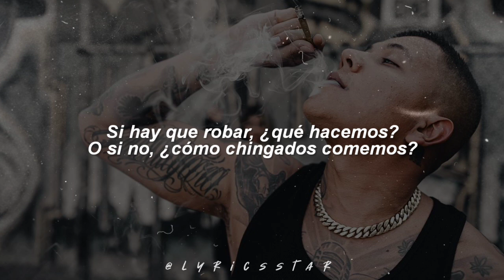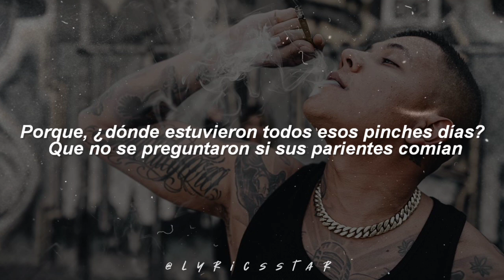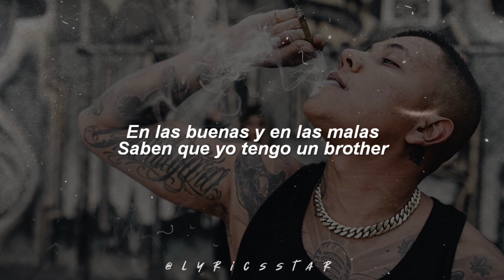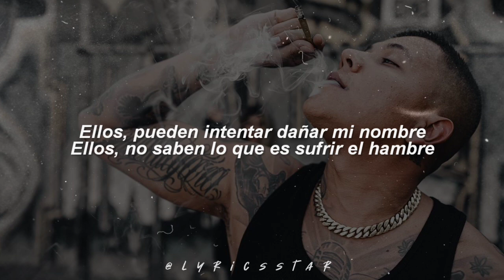Sangre De Mi Sangre (C Kan Ft. Ruff) - LETRA